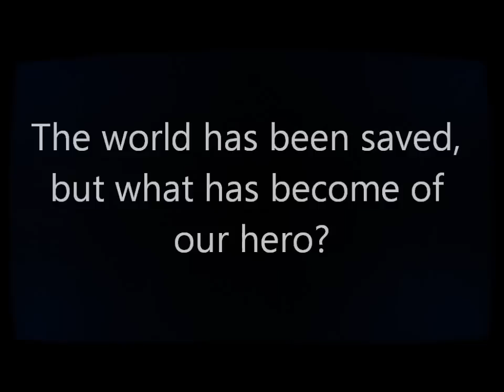Cutscene at the end of the credits in Castlevania: Lords of Shadow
This is the cinematic that plays after the credits finish of Castlevania: Lords of Shadow.  I don't know about you guys, but I sense a sequel.